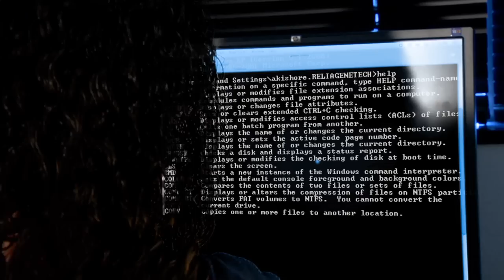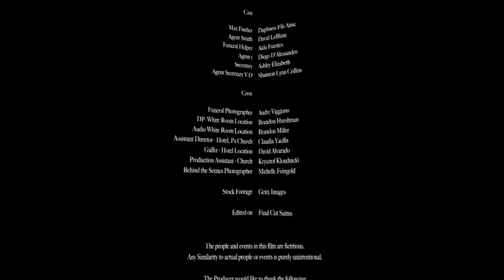Short Film: Paragon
Max Fischer is a conspiracy writer. He has a website where he blogs all of the events he thinks are cover ups. Max is in his mid-20s. He is like a fish out of water. Max has a very creative mind, he thinks beyond a normal human. But his latest blog could almost be his last. Writing about life outside of our solar system may have some truth behind it. The US. Government get's a hold of his blog and goes in a mission to stop him from spreading 'The Secret."